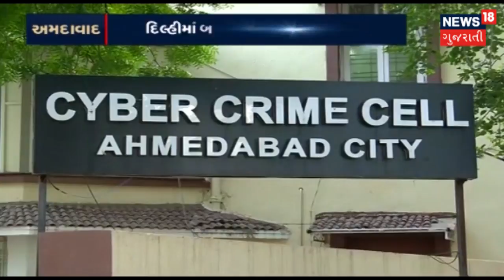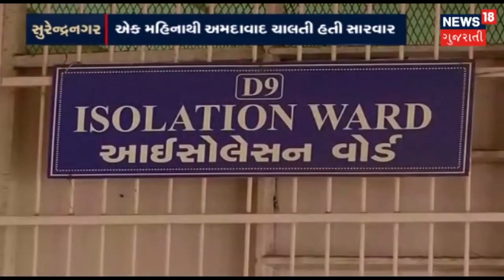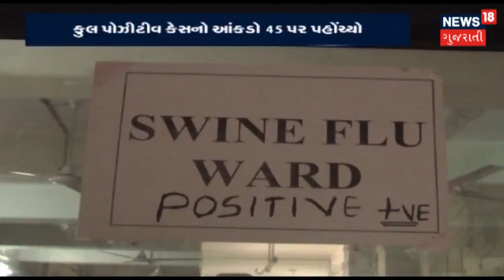લોનના નામે ઠગાઈ કરતા Call Center | Samachar Satat | News18 Gujarati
Delhiમાં બેઠી Gujaratને નિશાનો બનાવી સસ્તી લોન અને નૌકરીના નામે ઠગાઈ કરતા Call Centerની ધરપકડ થઇ છે